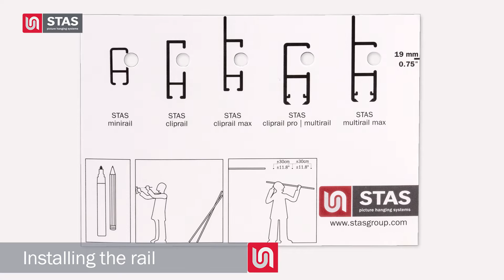STAS - How to install the STAS rail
Instructions on how to install the STAS rail